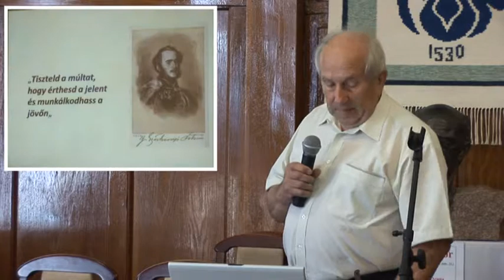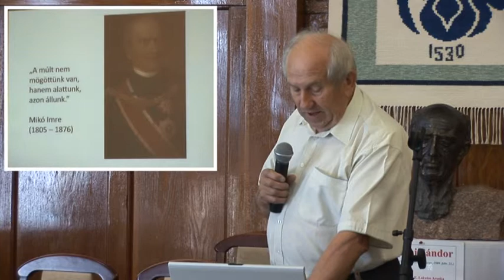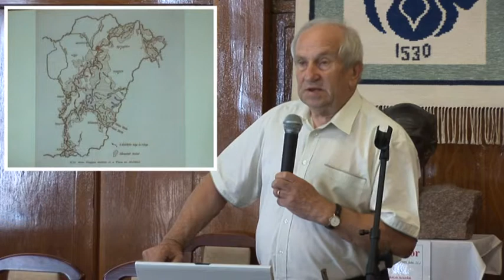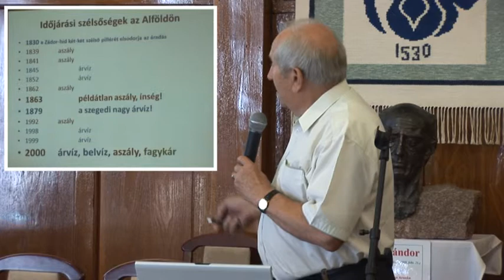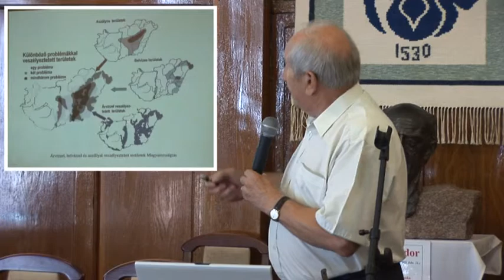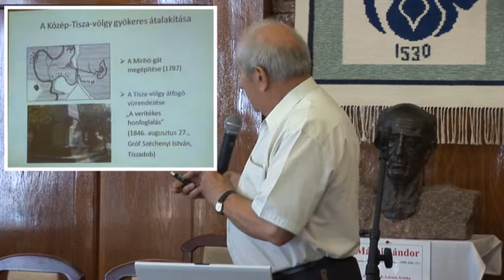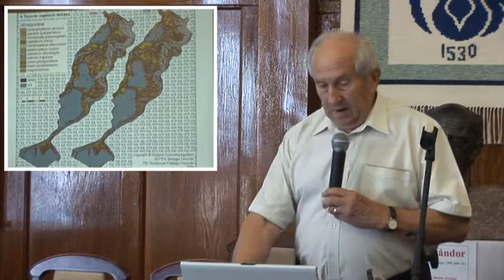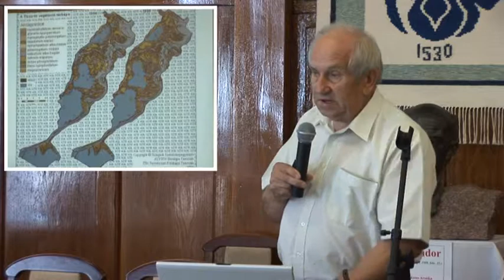Kárpát medencei Református találkozó július 8 Dr Tóth Albert előadása